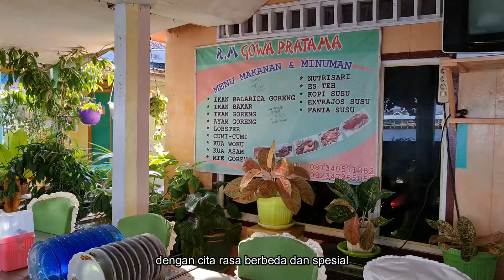MENIKMATI LOBSTER DI DESA TOROSIAJE - GORONTALO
Kamu penyuka wisata bahari? suka main ke laut, pantai, atau nyebrang ke pulau untuk refreshing, liburan?

Kalau kamu bosan dengan wisata bahari yang itu-itu aja, kayak main dan berenang di pantai misalnya, kamu perlu main kesini nih.

Torosiaje, sebuah perkampungan yang dibangun di atas laut. Di atas laut? Serius? Dua rius, hehehe. Serius lah, asli, fakta, nyata. Datanglah ke Gorontalo, disini kamu bisa temukan hal unik yang satu ini.

Semoga videonya menghibur ^^

Jangan lupa nonton video-video aku lainnya